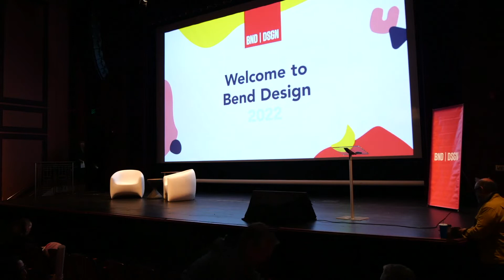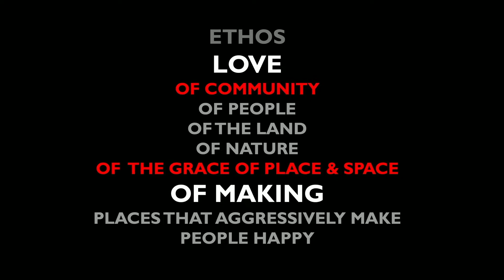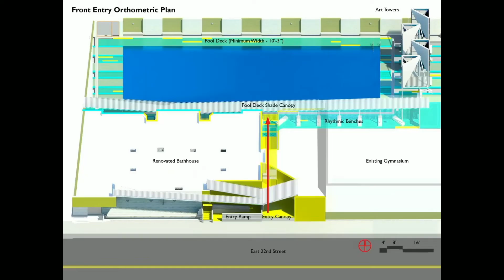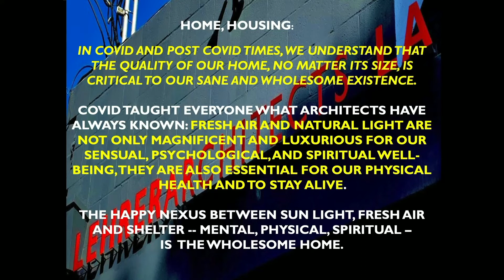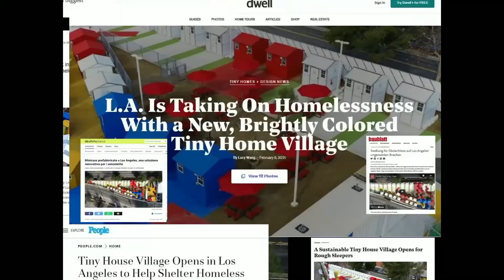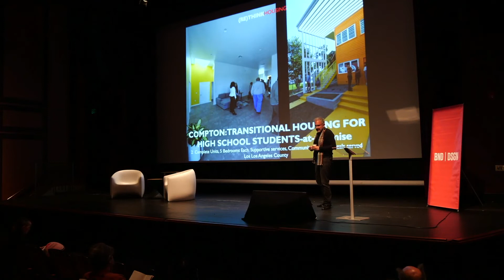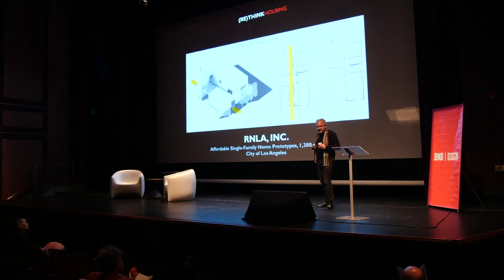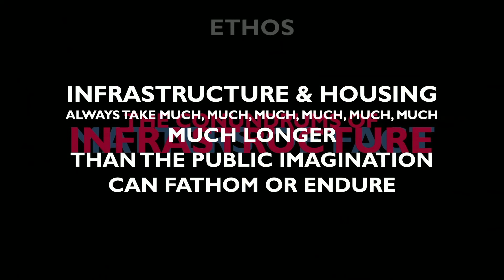Architecture is Optimism: The City of Angels' Better Angels | Michael Lehrer | Bend Design 2022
Architecture is Optimism: The City of Angels' Better Angels

Optimism in the studio spills into the culture-at-large. Optimism transcends property lines into neighborhoods. Optimism isn't trivial, it's persevering for a vision. Over the past 20+ years Lehrer Architects LA has been working in professional and civic roles to get people off the streets and into decent housing. This talk will explore the continuum of housing and how creating HOME for someone - for anyone and everyone - is about providing human dignity, safety, love and respect through affordable housing solutions, shelters and community projects. Their projects throughout the city of Los Angeles all share a level of design sensibility and beauty not often seen in these types of spaces and provide a model of how to enhance a community by caring for its most vulnerable residents with dignity through design.